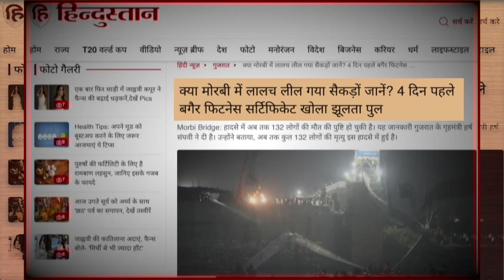क्या पुल की ऑडिट रिपोर्ट थी? फिटनेस सर्टिफिकेट था? भार क्षमता मापी गई? Gujarat Morbi Bridge Collapse